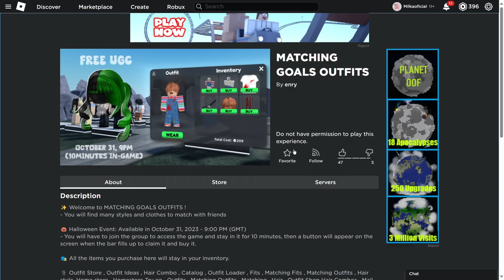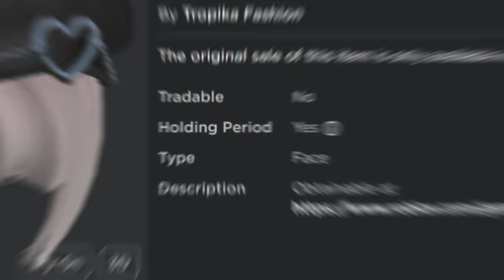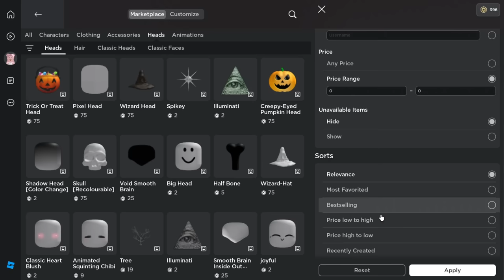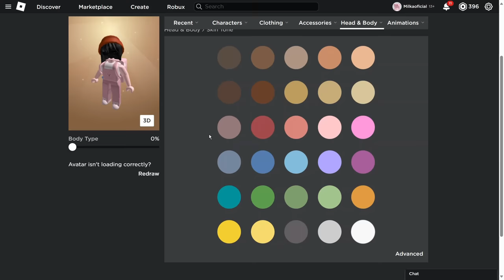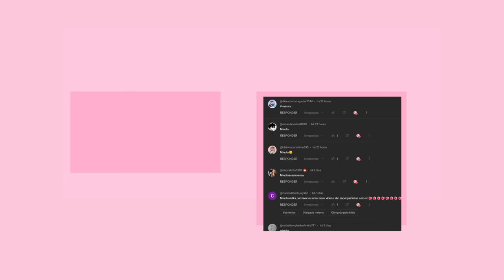3 CABELOS DE GRAÇA NO ROBLOX +COMO FICAR SEM CABEÇA FREE HEADLESS! NOVO MÉTODO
3 CABELOS DE GRAÇA NO ROBLOX +COMO FICAR SEM CABEÇA FREE HEADLESS! NOVO MÉTODO